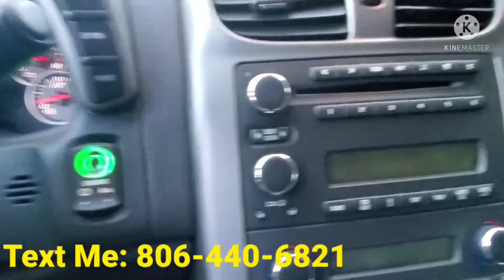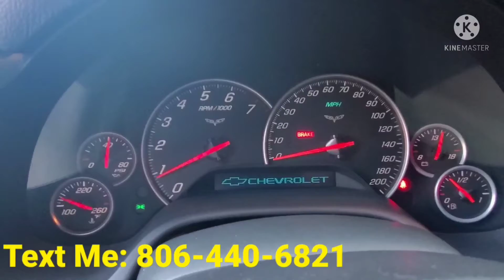2007 Chevrolet Corvette 48k Miles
Please feel free to Cll/Txt Nathan 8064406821 for more info or to schedule your exclusive test drive!